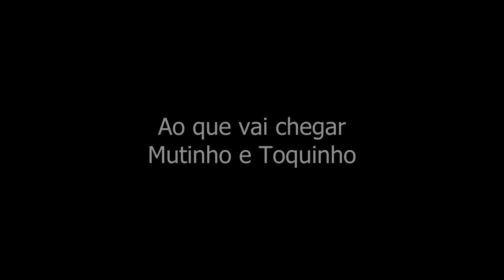Ao que vai chegar (Mutinho/Toquinho)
Inspirado pela paternidade que lhe chegava pela primeira vez, Toquinho expressou toda esperança advinda daquela experiência na letra que fez para a música de Mutinho, amigo e parceiro de outras composições.

Dagô, que sempre achou muito linda essa canção, há muito queria trazê-la pro canal, mas outras canções (como sempre acontece por aqui, aliás) acabavam "furando a fila" e entrando na sua frente. Assim, 'Ao que vai chegar' ficou aguardando, aguardando... e aguardando mais um pouquinho.

Até que chegou sua vez e notamos que bacana poder trazer sua mensagem justo agora, nesse período do ano em que tantos de nós procuramos recarregar o espírito de benfazejas expectativas e renovamos no coração a fé, a esperança e a alegria de viver!